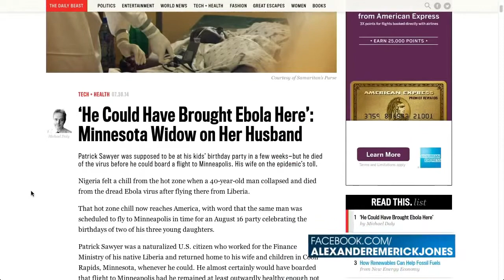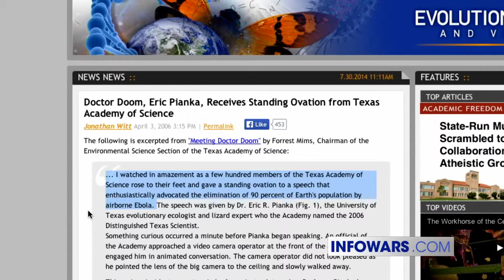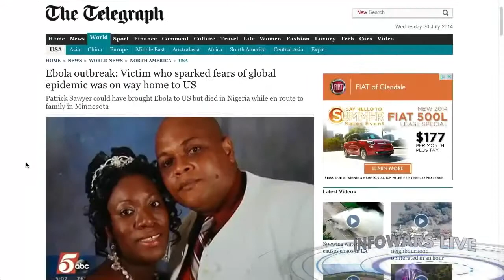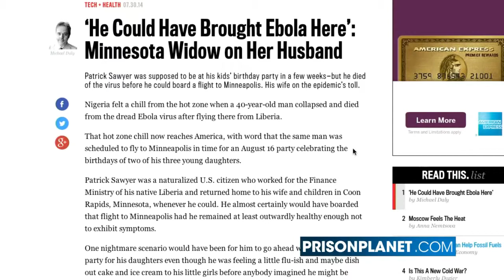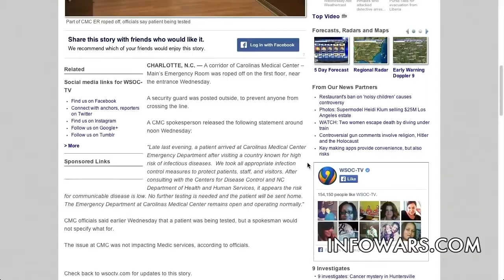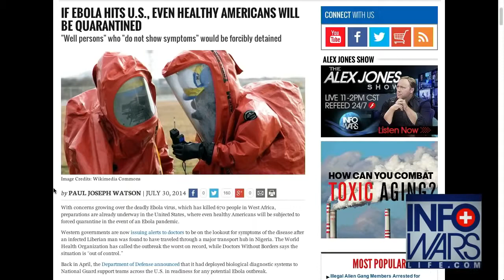Ebola Threat Is Just The Crisis Obama Needs To Stay in Office